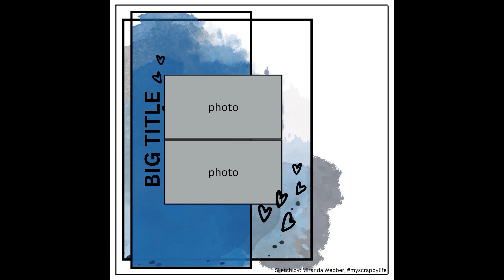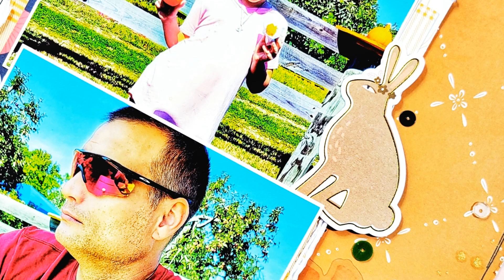Scrapbooking Process Video #850 | @spiegelmom_scraps4813 | Love You So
Paint Pens:
If those two are out of stock, I go with this set:

Miranda Webber

Suicide Prevention
If you or a loved one is struggling with suicidal thoughts and tendencies, please get help. Don’t try to face this on your own. There is hope and healing, and there are many who will journey through this trial with you. Call the National Suicide Prevention Hotline at 988 at any time day or night 24/7, to talk to someone who understands. for more information and help.